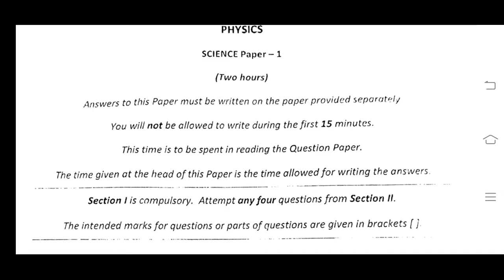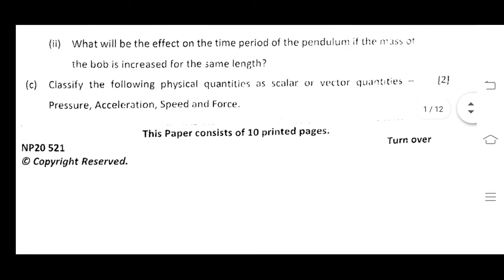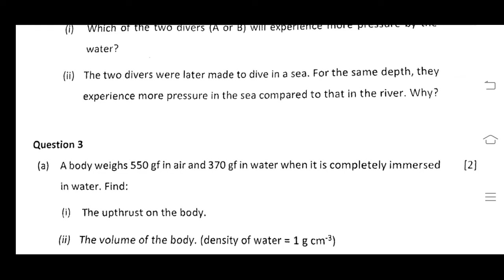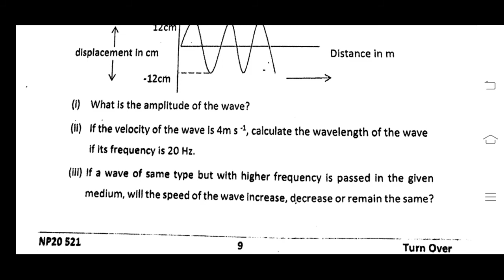Class 9 board exam paper l Physics l by Shahbaz Ali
In this video I have explained about the  class 9 board exam paper l Physics l